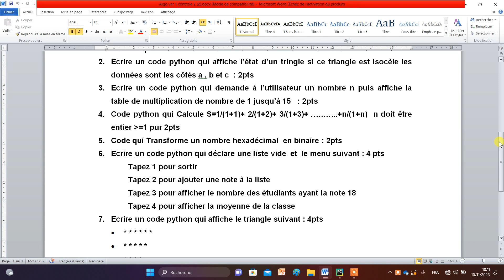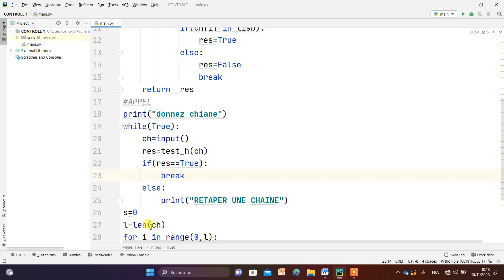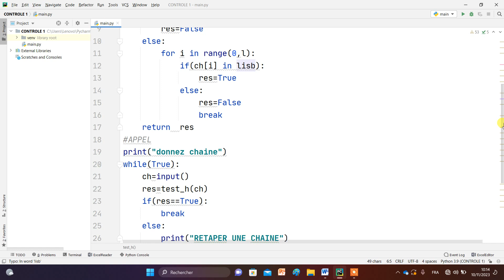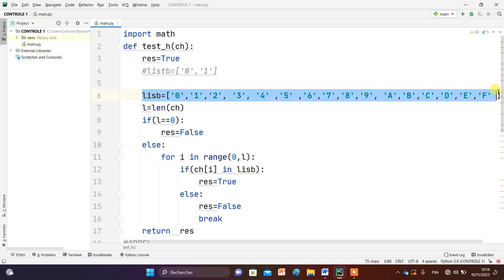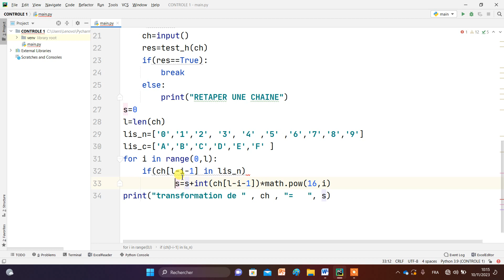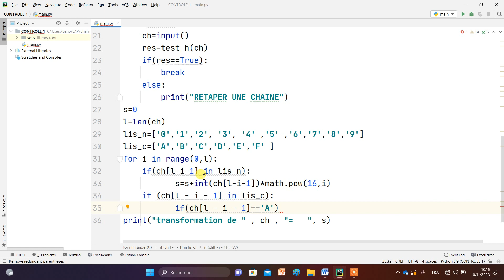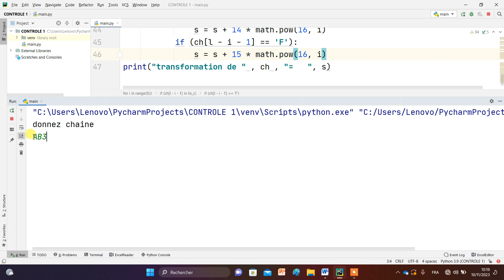7. Correction Devoir surveillé 1 Algo Et Python OFPPT ISTA NTIC Béni Mellel 2024 حل فرض 1 بايثون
tutoriels_complet_de_python ...des_playlist_complet_en_python
 سلاسل متكاملة لتعلم بايثون والدكاء الصناعي
Learn Python in 4 Hours
learn array in python in 2 Hours
les matrice dans python

البنيات  بلغة بايتون والخوارزميات
تعلم برمجة المجموعات  بإستعمال لغة بايثون في ساعة واحدة
سلسلة تعلم الملفات في  بايتون في ساعتين